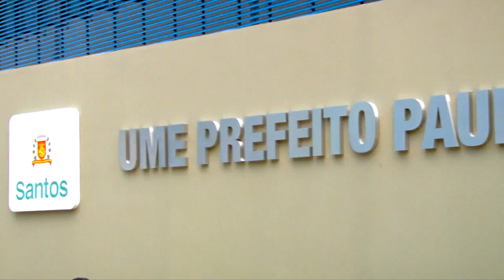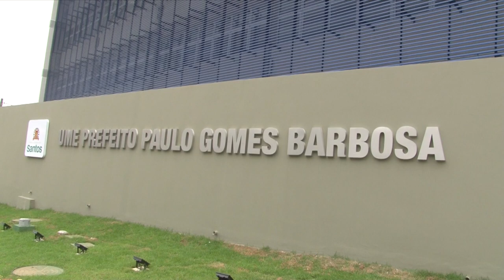Matrículas em nova escola de Santos seguem em ritmo intenso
Nesta terça (3), segundo dia de matrículas na UME Prefeito Paulo Gomes Barbosa (Jabaquara), inaugurada em 23 de novembro, 301 inscrições haviam sido efetivadas pela equipe de seis profissionais da Secretaria de Educação (Seduc).
 A nova unidade, que fica na Avenida Waldemar Leão, 184, atenderá 550 alunos em período integral, do berçário ao ensino fundamental I.